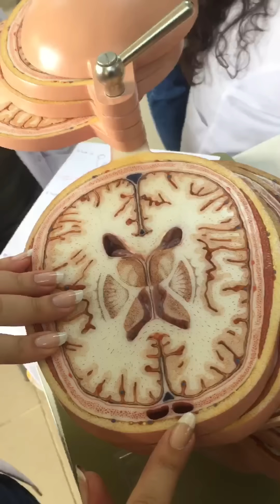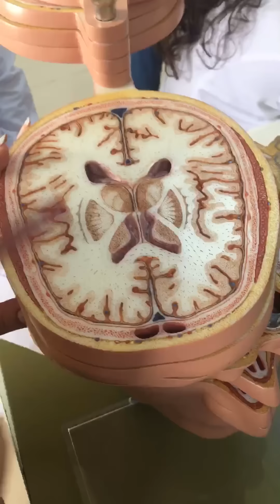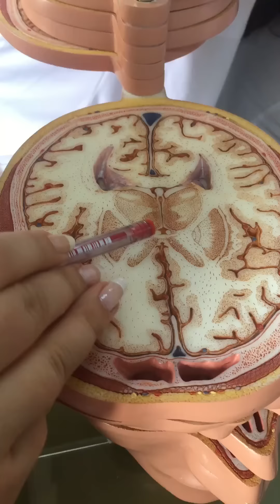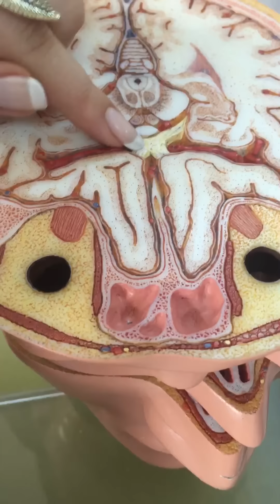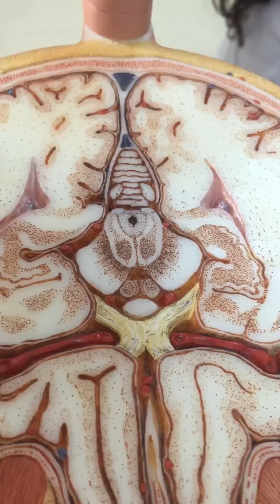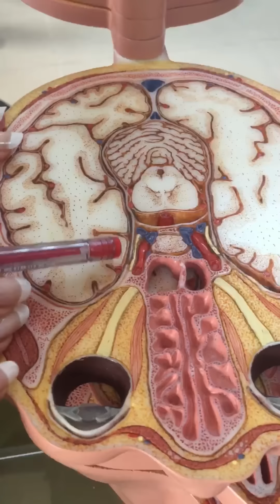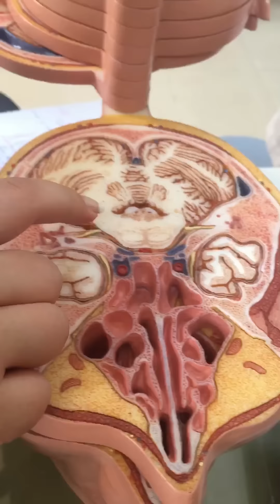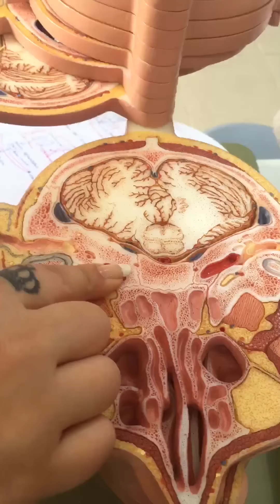Kesitsel transver kesit Beyin Anatomisi